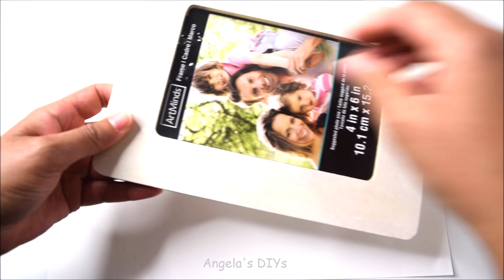Photo Frame using Craft Foam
Frames: 4" x 6" Wood Frame by ArtMinds
Felt Stickers